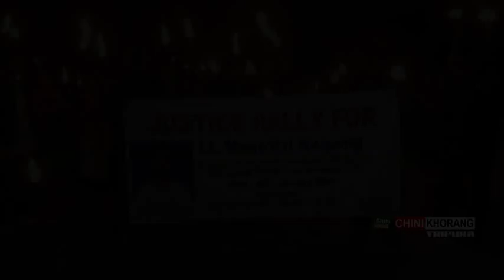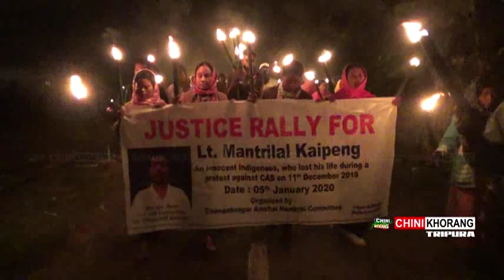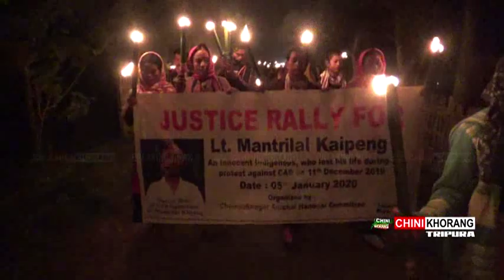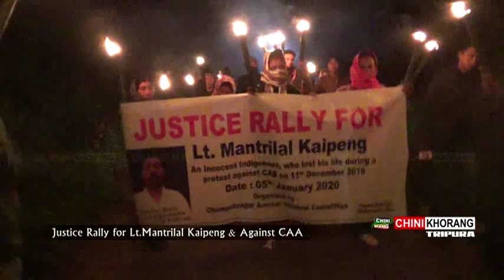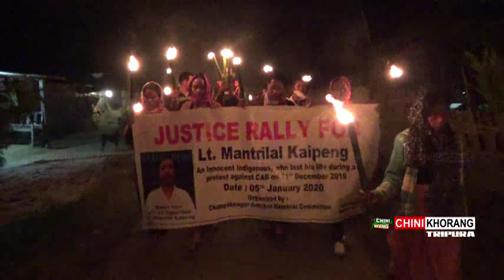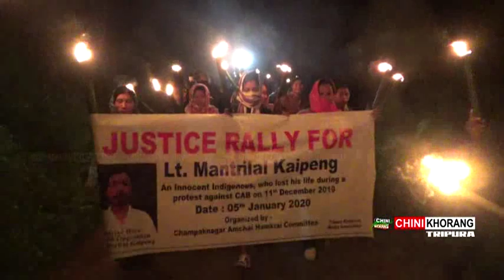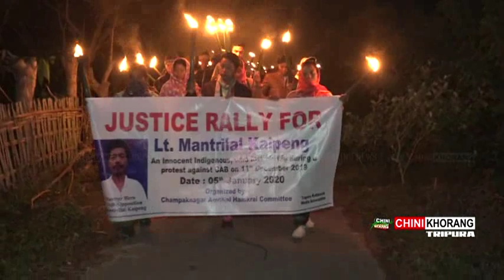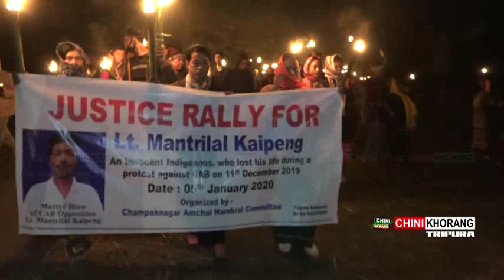|| Justice Rally for Lt Mantrilal Kaipeng & Protest Against CAA || Champaknagar ||